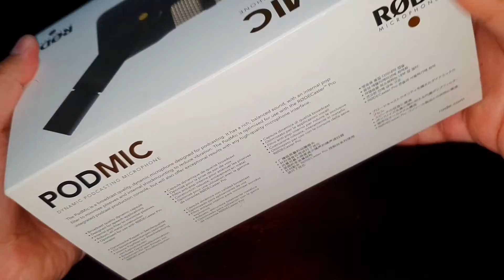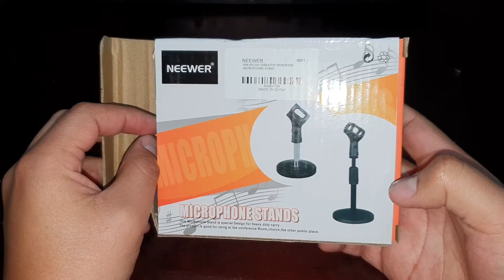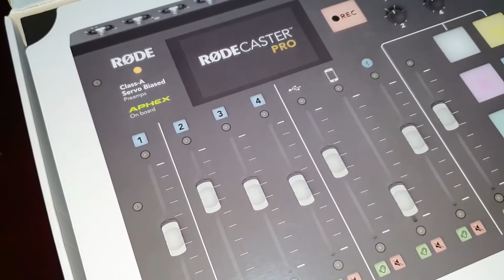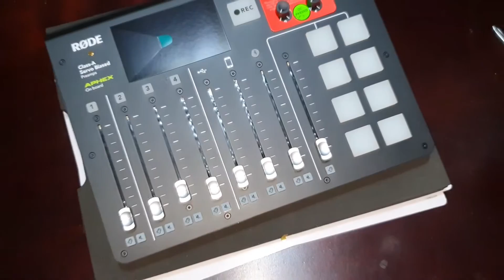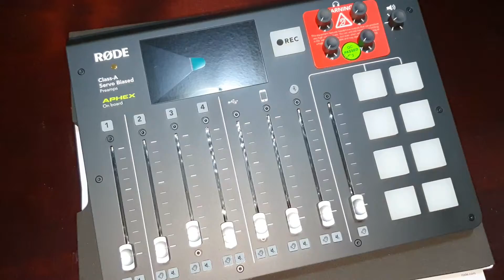1er UNBOXING EQUIPO PODCAST || RODECASTER PRO || RODE PODMIC EN ESPAÑOL